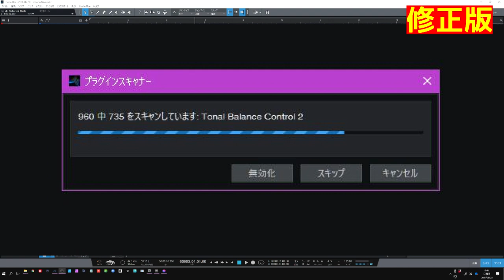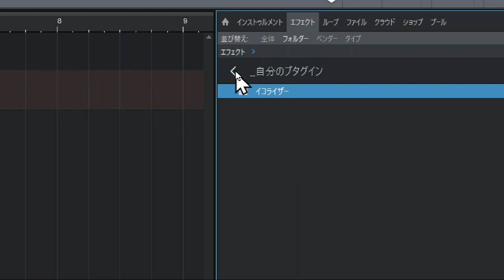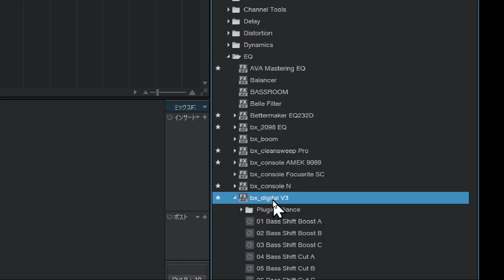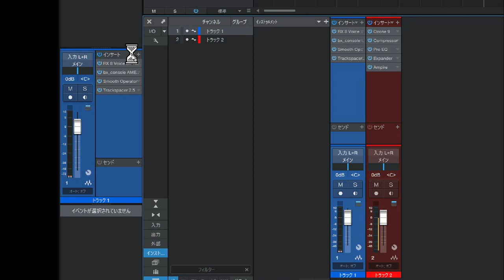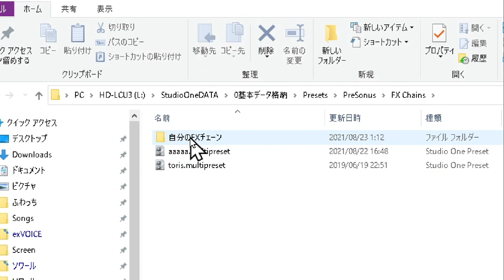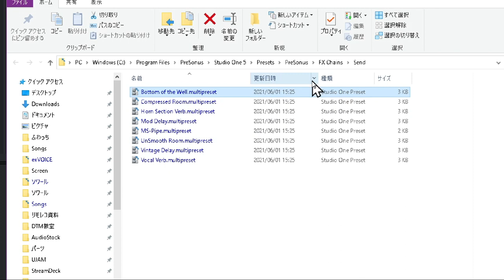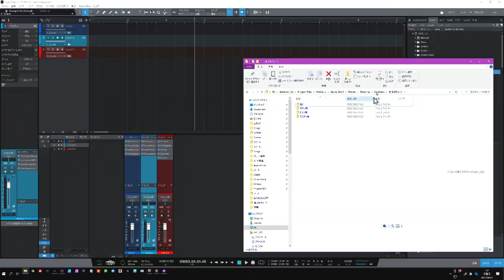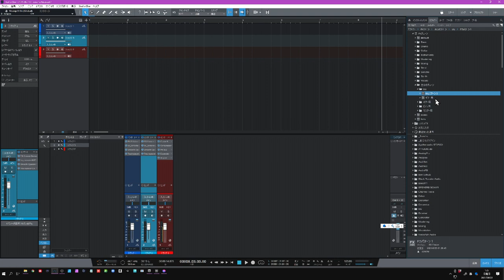StudioOneのプラグイン整理術 これでエフェクト選ぶが楽になる！２０分で全て解決 あまり情報が少ない「フォルダー追加」＆「FXチェーン」を思いのままに！